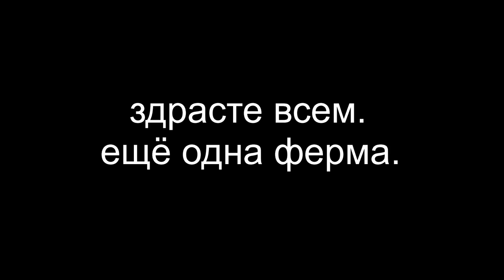farming simulator 22 прохождение на сложности с нуля #20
всем привет. прохождение на сложность с нуля игры ферминг симулятор 22 (farming simulator 22). играю ферминг симулятор 22 (farming simulator 22).прохожу игру ферминг симулятор на сложности с нуля .